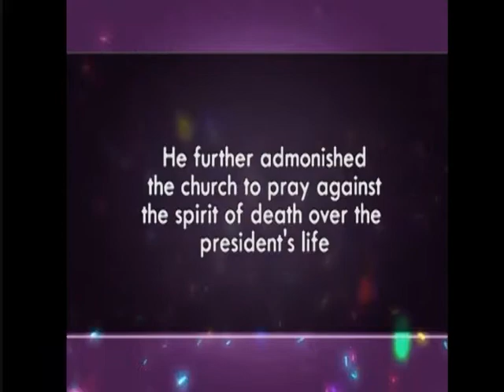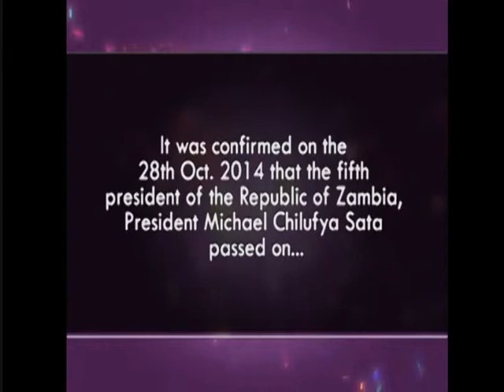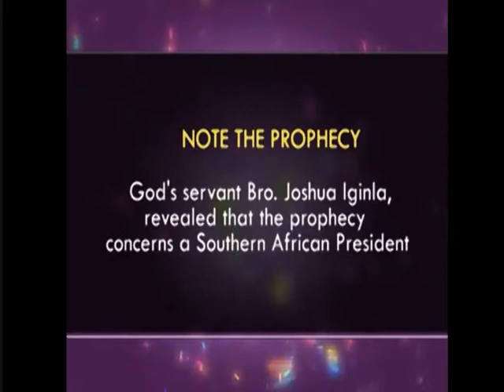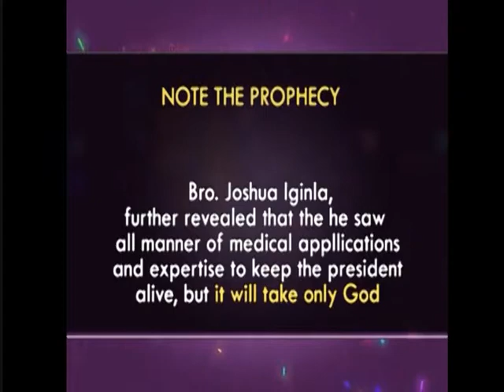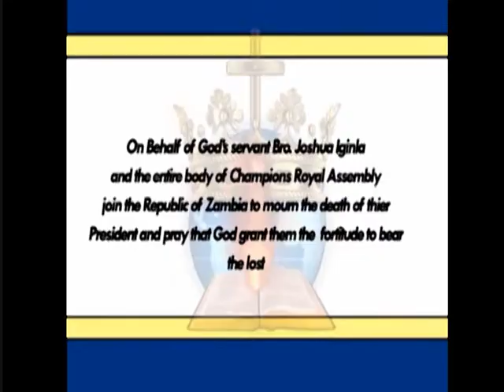SUNDAY 2 11 2014 NATIONAL PROPHECY AND PRAYER FOR ZAMBIA.m4v